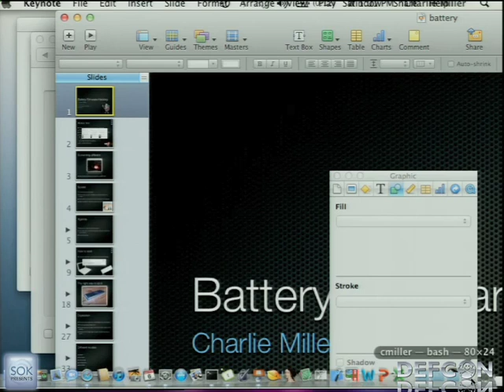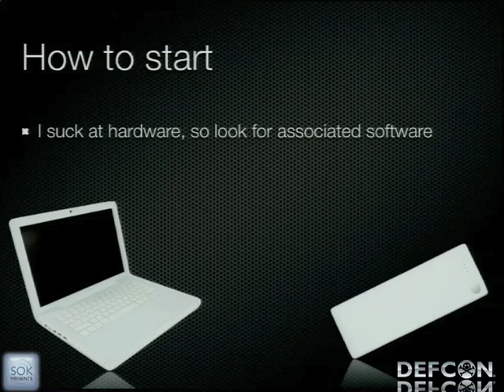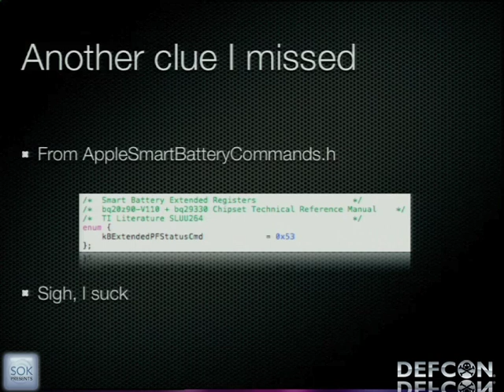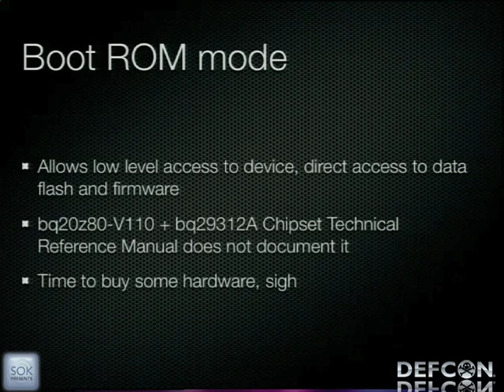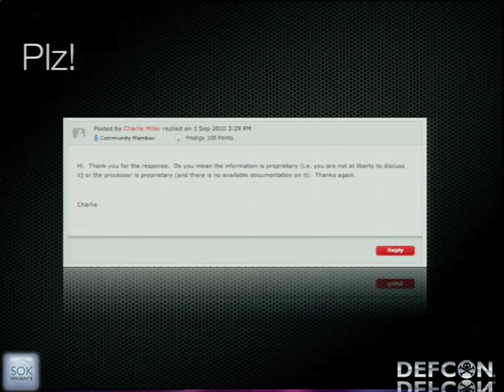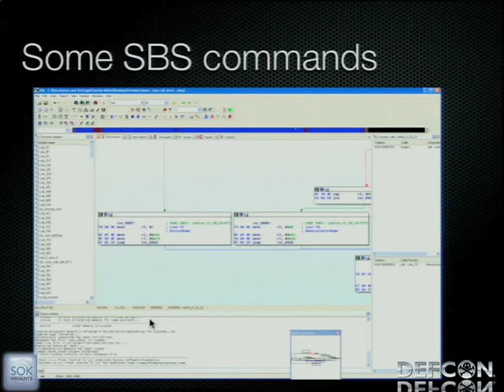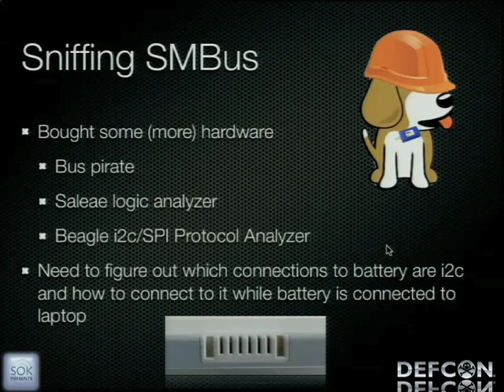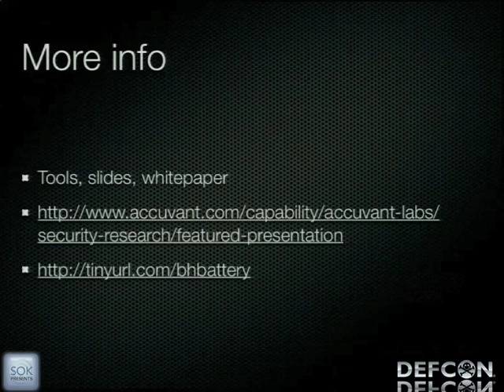DEFCON 19: Battery Firmware Hacking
Speaker: Charlie Miller Principal Research Consultant, Accuvant Labs

Ever wonder how your laptop battery knows when to stop charging when it is plugged into the wall, but the computer is powered off? Modern computers are no longer just composed of a single processor. Computers possess many other embedded microprocessors. Researchers are only recently considering the security implications of multiple processors, multiple pieces of embedded memory, etc. This paper takes an in depth look at a common embedded controller used in Lithium Ion and Lithium Polymer batteries, in particular, this controller is used in a large number of MacBook, MacBook Pro, and MacBook Air laptop computers.

In this talk, I will demonstrate how the embedded controller works. I will reverse engineer the firmware and the firmware flashing process for a particular smart battery controller. In particular, I will show how to completely reprogram the smart battery by modifying the firmware on it. Also, I will show how to disable the firmware checksum so you can make changes. I present a simple API that can be used to read values from the smart battery as well as reprogram the firmware. Being able to control the working smart battery and smart battery host may be enough to cause safety issues, such as overcharging or fire.